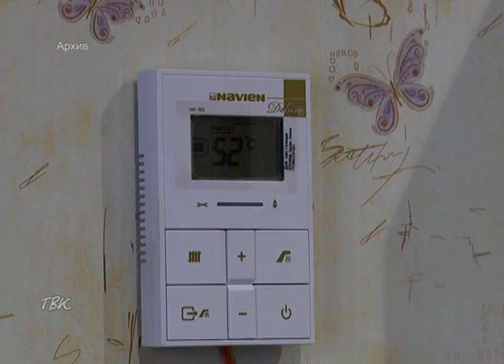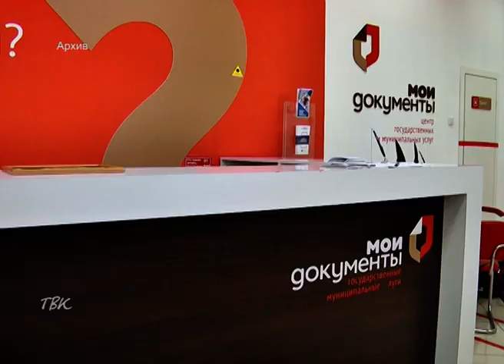Жителям региона выплачиваются сертификаты на газификацию жилья